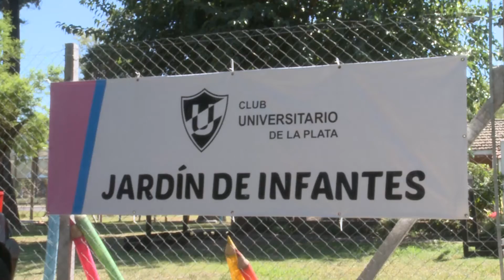EL CLUB UNIVERSITARIO PRESENTA SU COLEGIO